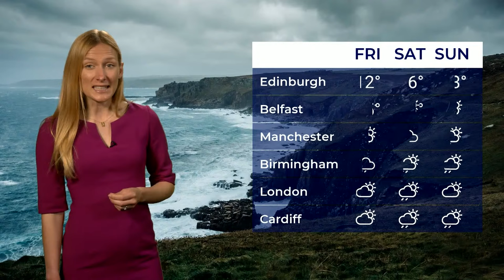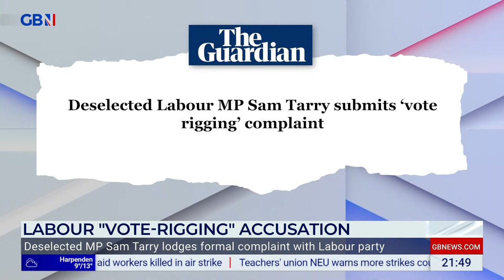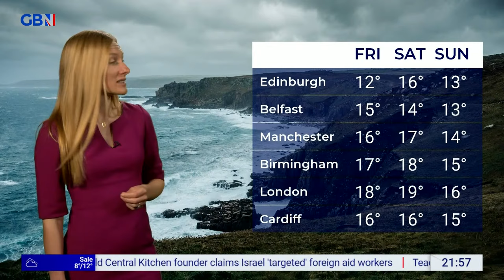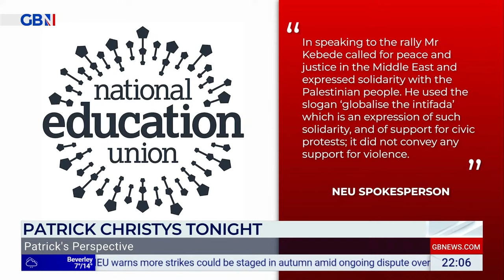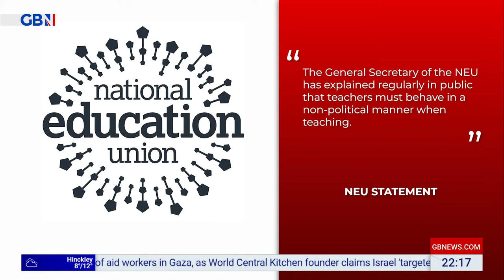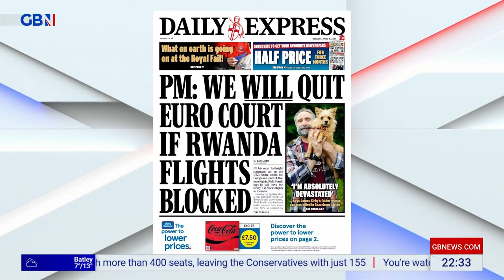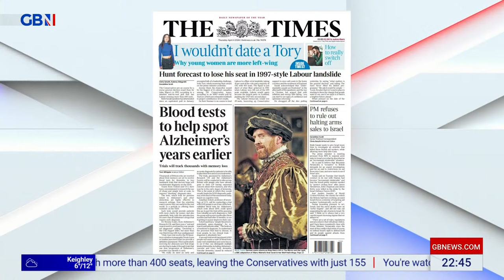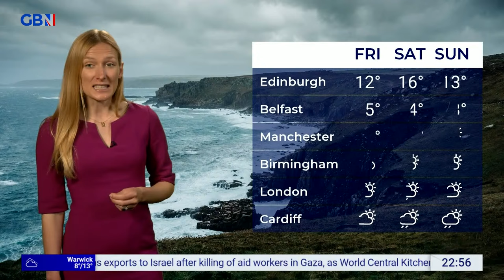Patrick Christys Tonight | Wednesday 3rd April